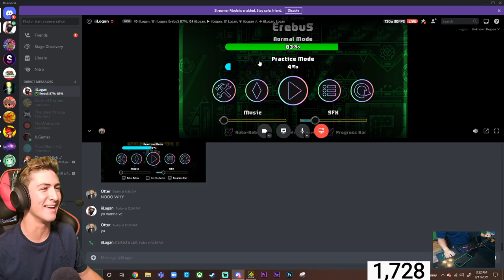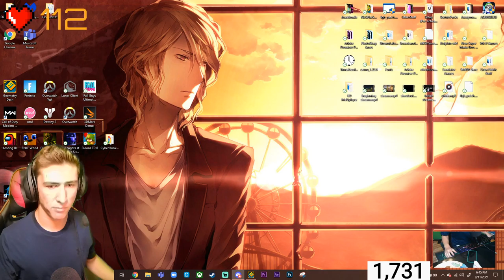Auditory Breaker Stream #1 | !twitter !youtube !donate !discord